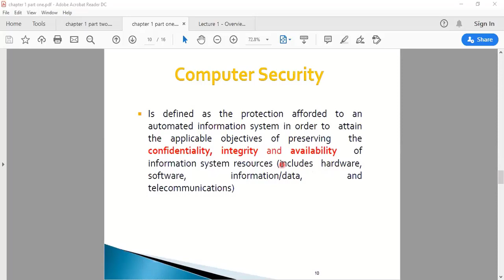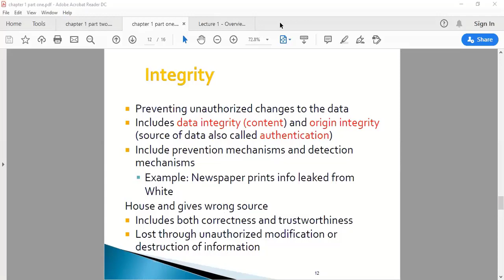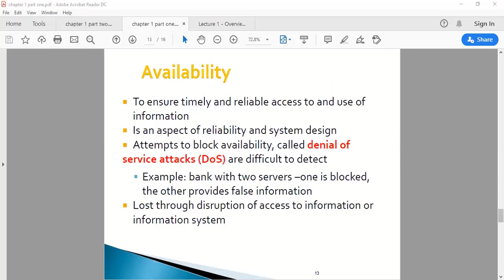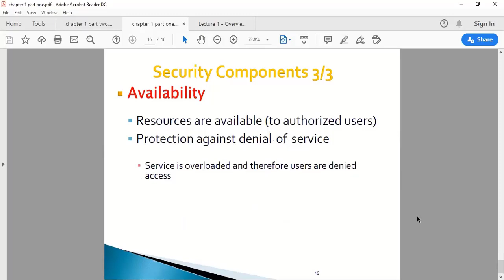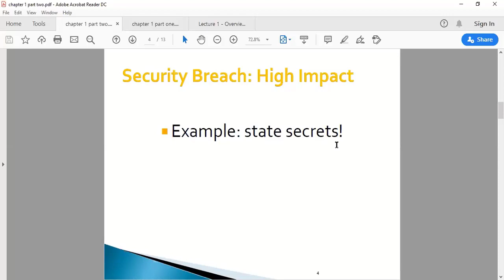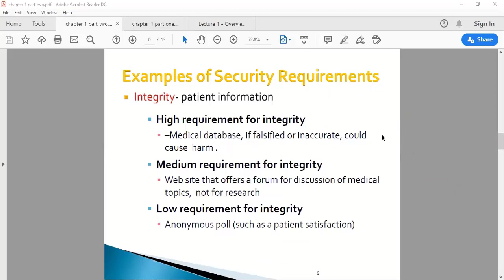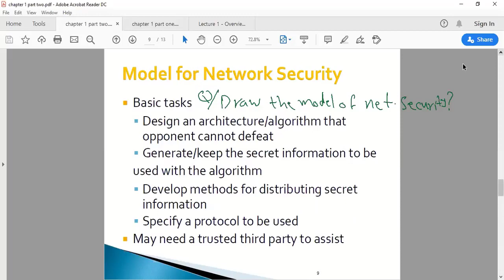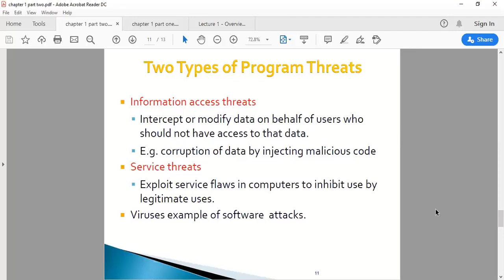Introduction of security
Iraq University College
Computer technical engineering
Mohammed Jamal Almansor